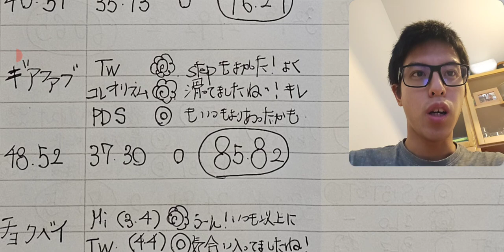【GPF23/RD】前半と後半、全く空気が変わる・・